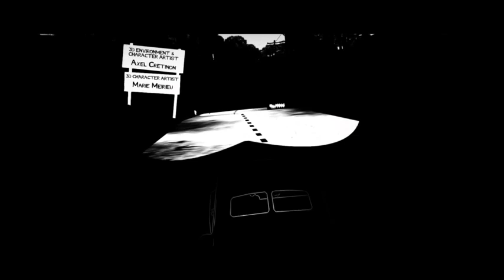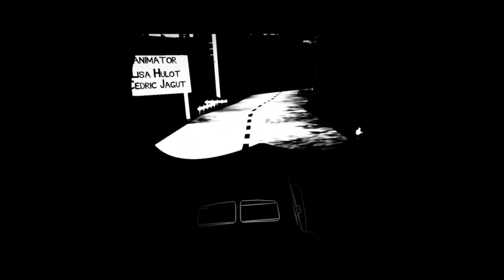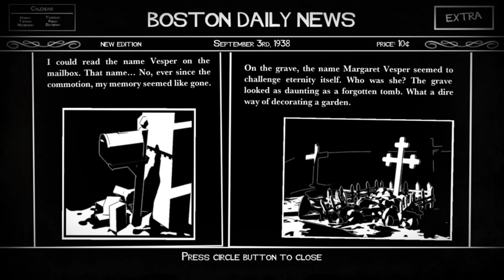White Night: Out of Course (Chapter 1)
Before starting a game, if you are trying to get 100%, there are a few things to consider. The trophy "The Daugther of the Moon" is unlocked by finishing the game on a full moon. "White Night" is achieved by finishing this game in one night (between 8pm and 8am), "The Twelve Strokes of Midnight" is achieved by being in the mansion near a grandfather clock (don't worry; there's a lot) when the game system's clock hits midnight and, lastly, "Around the Clock" is achieved by getting all collectibles and finishing the game on a full moon. Whether you choose to start the game relatively close to midnight and play through it in one night or manipulate the system's time settings is entirely up to you.

The only collectibles in Chapter One are the Boston Daily News articles:
6:05 Boston Daily News 1/60
6:40 Boston Daily News 2/60
8:00 Boston Daily News 3/60 *This action is required for a future missable trophy*
8:45 Boston Daily News 4/60
9:17 Boston Daily News 5/60
10:00 Boston Daily News 6/60
10:30 Boston Daily News 7/60